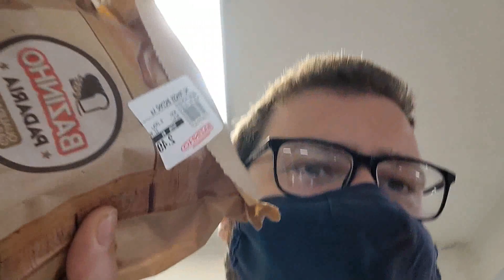Vlog: Fomos ao Cemitério Municipal de Muriae e achamos uma Supresa !!! Não Percam !!!!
OI GENTE !

BEM VINDOS A MINHA CASA ABENÇOADA !!!

Câmera: Canon t5i E Samsung S20Fe